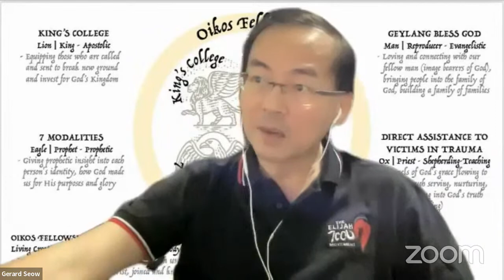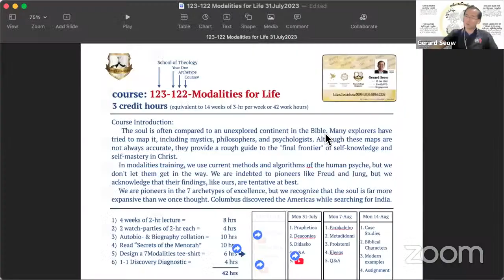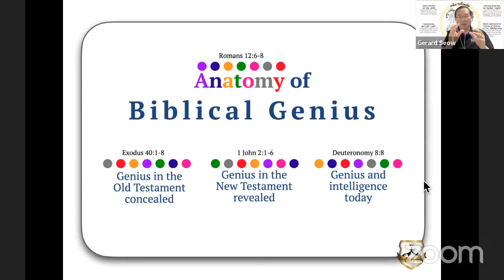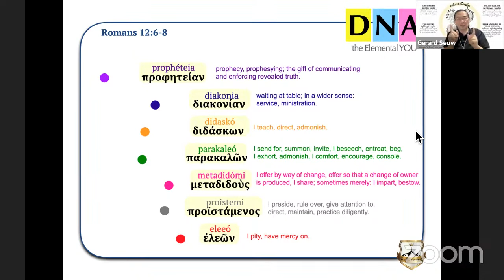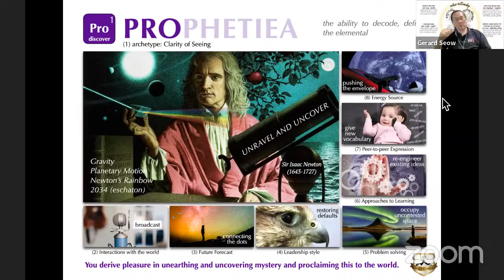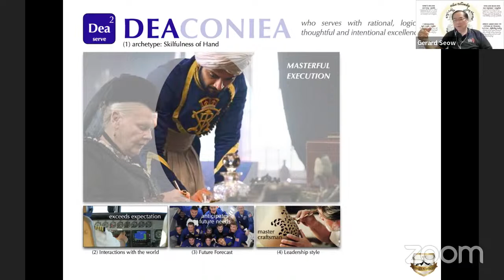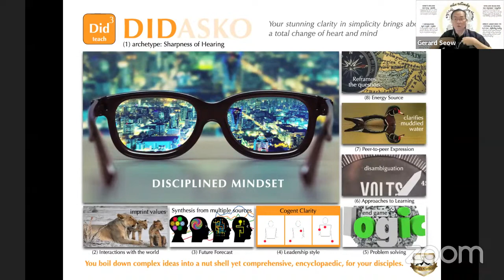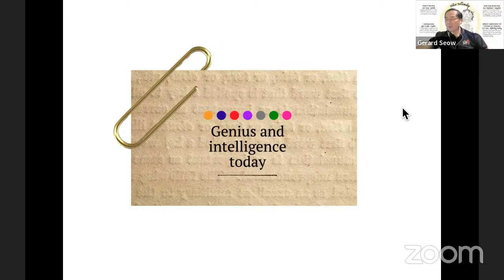123-122 Modalities for Life- Part 2 by Gerard Seow (31July2023)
The anatomy of genius is a complex subject, but it is generally accepted that it lies within the natural abilities that God has given to each individual. These abilities are often hidden deep within us, waiting to be uncovered and developed. For some, it may be a talent for music or art, while others may excel in mathematics or science. Whatever the skill may be, it is important to recognize and nurture these natural abilities in order to truly unlock our full potential. By doing so, we can tap into the wellspring of creativity and innovation that lies within us all, and achieve greatness in our chosen field.